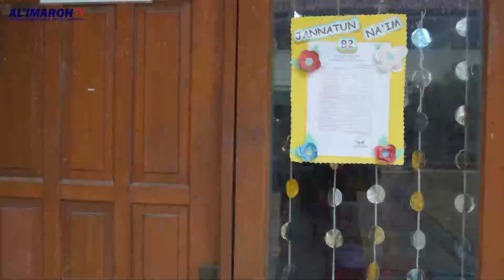KEGIATAN SOLAT DUHA UNIT KB TK RA AL IMAROH